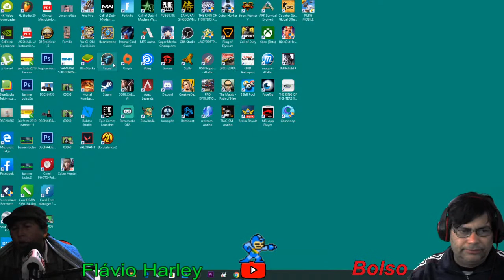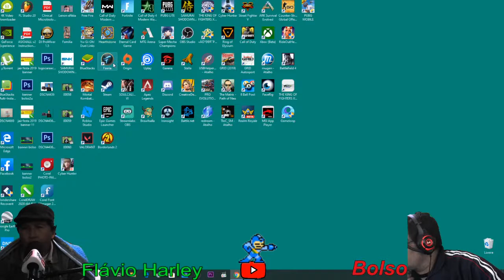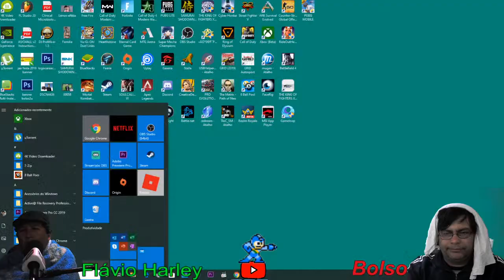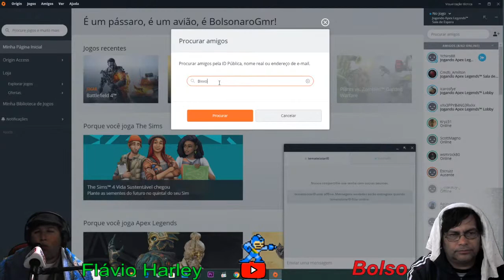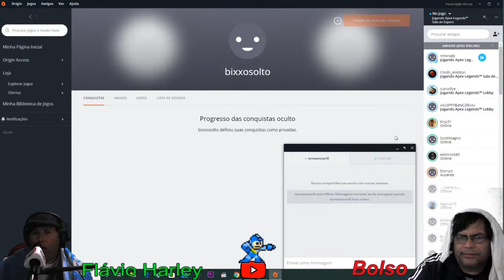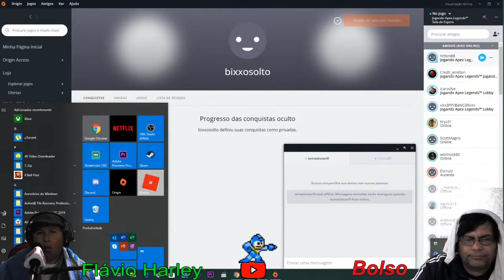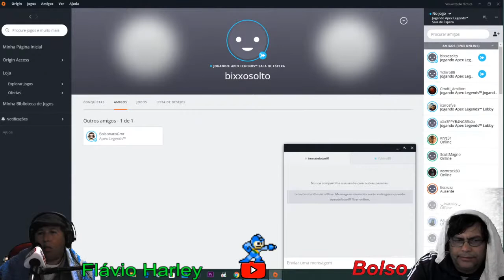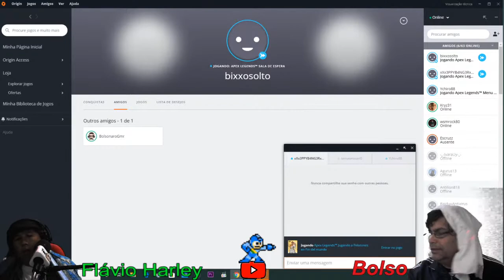APEX com Bolsonaro e Flávio Harley